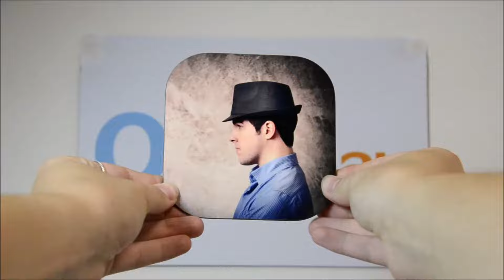Dessous de verre en bois carré à personnaliser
Encore un sous verre de qualité qui apportera de la bonne humeur à tous vos apéros.

Caractéristiques techniques du produit :

- Impression de votre photo sur le dessous de verre
- Dessous de verre en fibre de bois de qualité
- Possibilité d'ajouter des effets artistiques à vote photo
- Dessous de verre de forme carrée avec des bords arrondis
- Dimensions : 10 X 10 cm
- Épaisseur : 3 mm
- Poids : 32 g
- Surface brillante

Utilisation :

Dans nos produits classiques et incontournables, découvrez notre dessous de verre en fibre de bois de forme carrée à personnaliser bien-sûr. Ce dessous de verre est doté de coins arrondis qui apportent de l'originalité à sa forme. Personnalisez le avec la création de votre choix. Imaginez une personnalisation qui vous correspond, à votre image, selon vos goûts et vos envies. Ajoutez des photos que vous avez prises, des photos trouvez sur internet, des images amusantes ou encore des illustrations modernes et design que vous aimez particulièrement. Vous êtes libre de personnaliser ces sous de verres selon vos propres envies. Nous vendons ce sous de verre par lot de 2 ou 4, alors si vous venez d'emménager avec votre petit(e) ami(e), il est temps de vous approprier ces éléments de décoration de table pour rendre festifs vos apéritifs entre amoureux.

Pourquoi l'offrir ?

Offrez une collection un lot de dessous de verre personnalisable à vos proches avec différentes photos adaptées à leurs envies. Vos parents, votre sœur, ou votre belle-mère, n’attendez plus pour faire plaisir avec ces dessous de verre uniques et original.

Où l'acheter ?